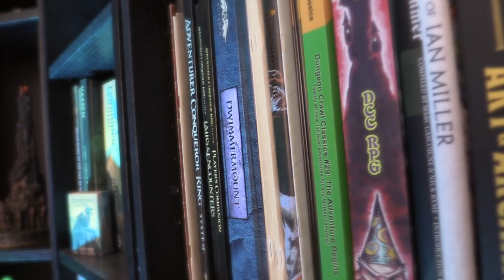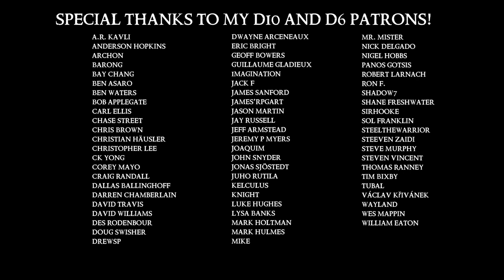The Sage's Library: Burning Wheel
Become a supporter of the Broken Empires RPG™, now on Kickstarter!

Voice actor Trevor Devall plays tabletop RPGs solo-style fulfilling the roles of both player and GM.